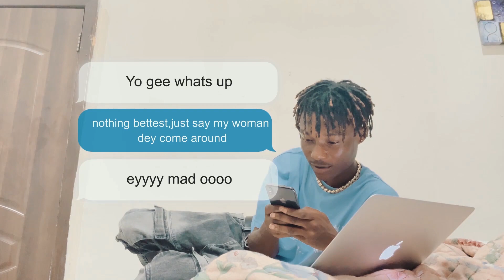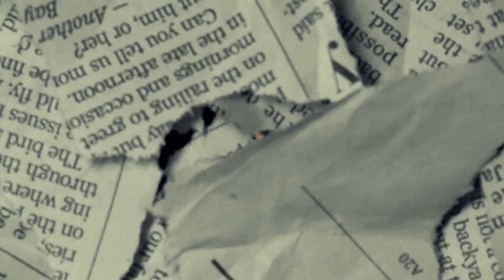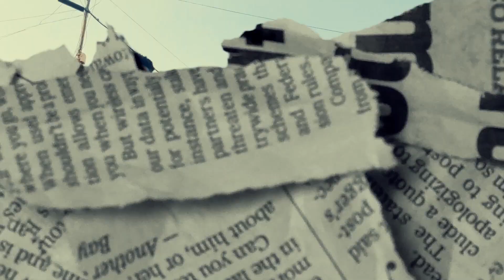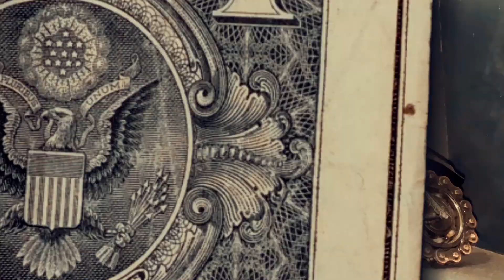Westerner - Lowkey Ft Brayn Scott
Six Tremendous Nine [6T9] Drill Music Took A Turn From Kumerica Back To Accra.